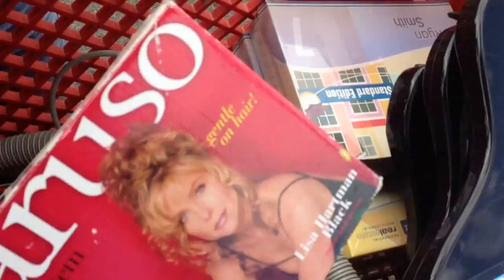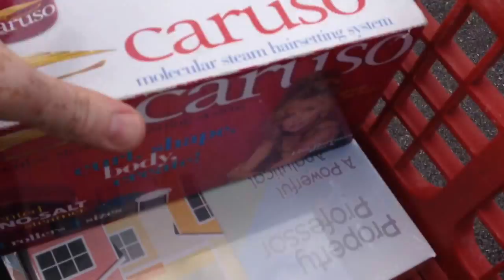Make $500 in one day eBay full time income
We go out on wednesday 8/29/2013, to search for things to sell on eBay.  We ended up getting about $500 worth the stuff to sell.

3 rock band guitars  $90
real estate courses  $180
curlers                    $25
pedal                      $40
polaroid                   $10
carpet machine parts  $80
air cleaner                 $80
pet shops                  $10
walkman                    $14
nerf scope                  $10
disc changer               $60